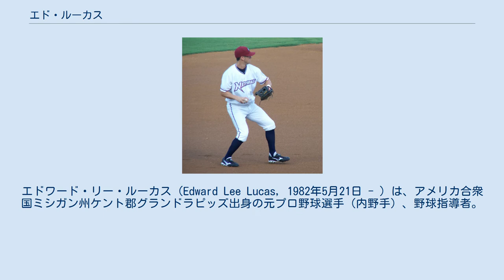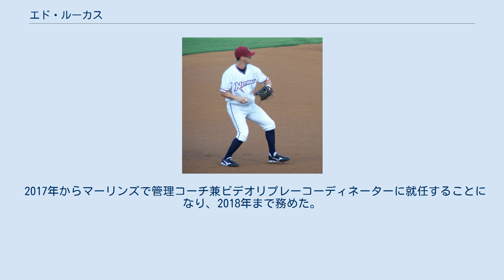エド・ルーカス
エドワード・リー・ルーカス（Edward Lee Lucas, 1982年5月21日 - ）は、アメリカ合衆国ミシガン州ケント郡グランドラピッズ出身の元プロ野球選手（内野手）、野球指導者。
右投右打。
 2004年のMLBドラフト8巡目（全体235位）でカンザスシティ・ロイヤルズから指名され、6月16日に入団。
 2010年オフの11月6日にFAとなり、19日にアトランタ・ブレーブスと契約した。
 2011年はAA級ミシシッピ・ブレーブスとAAA級グウィネット・ブレーブスでプレーした。
 2012年1月18日にロサンゼルス・エンゼルス・オブ・アナハイムと契約。
この年は傘下のAAA級ソルトレイク・ビーズでプレー。
 2012年12月10日にマイアミ・マーリンズとマイナー契約を結んだ。
 2013年はAAA級ニューオーリンズ・ゼファーズで開幕を迎え、5月29日のタンパベイ・レイズ戦でメジャーデビューを果たした。
この年は内野の控えとして94試合、2014年は69試合に出場した。
 2014年10月10日にウェイバー公示を経てテキサス・レンジャーズへ移籍した。
 オフの11月3日にFAとなったが、24日にマイナー契約で再契約した。
2015年はAAA級ラウンドロック・エクスプレスに配属され、メジャー昇格はなかった。
11月7日にFAとなった。
 2015年12月17日、シアトル・マリナーズとマイナー契約を結び、2016年のスプリングトレーニングに招待選手として参加することになった。
開幕からAAA級タコマ・レイニアーズに配属されたがメジャー昇格はなく、5月17日に自由契約となった。
 2016年5月20日にアリゾナ・ダイヤモンドバックスとマイナー契約を結んだ。
AAA級リノ・エーシズに配属されたがメジャー昇格はなく、11月7日にFAとなった。
 2017年からマーリンズで管理コーチ兼ビデオリプレーコーディネーターに就任することになり、2018年まで務めた。